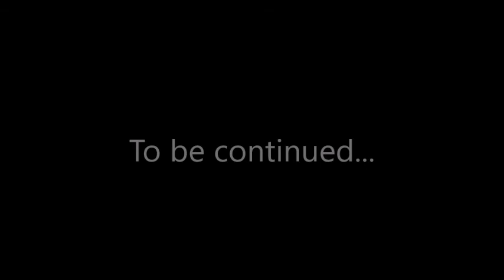Week 17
The majority of this week was spent in Nyasho Church at the annual AICT pastor’s conference. Every year 300 church leaders come together for a week of teaching, discipleship and fellowship. We were able to attend and listen to teaching from guest speakers Mike and Marsha from the USA. We learnt a lot each day and made some good friends too. In classic African style there was singins and dancing every day as well as platefuls of food! At the weekend, Grace and Ben visited some rural villages with Mike and the AICT to see some wells that had been installed in the communities and the benefits that brought. It was so insightful to see this sort of development. To read more about the communities we visited along with some pictures, you can follow this link!